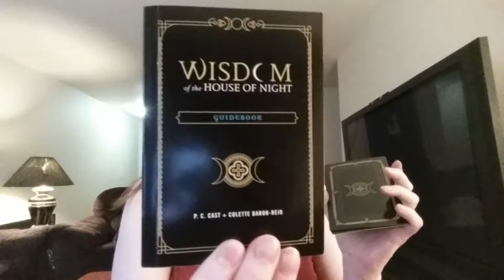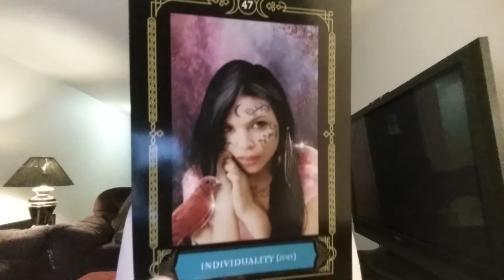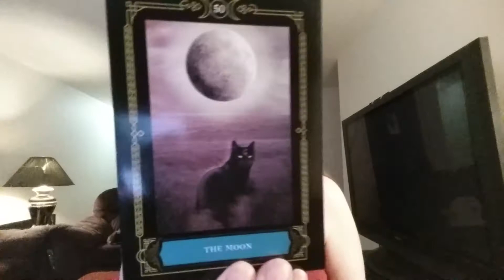Come on a Journey with me ( The Wisdom of the House of Night Pt 10 #46 through #50 last Part!!